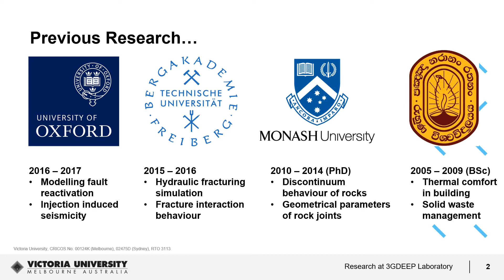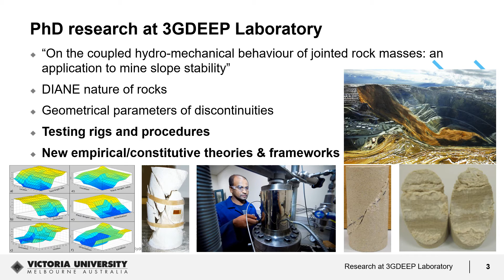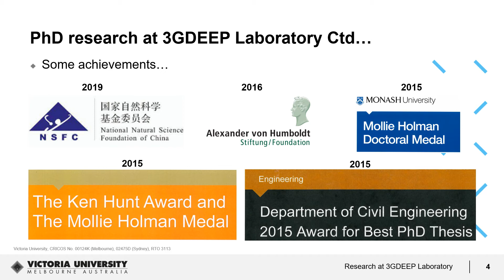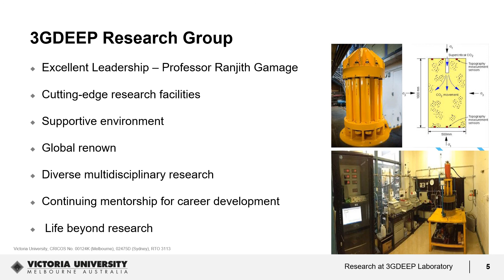Dr Wasantha, Senior Lecturer, Victoria University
Dr Wasantha, received his PhD under the supervision of Prof Ranjith Pathegama Gamage, is expert in Geomechanics and currently working as Senior Lecturer in Victoria University, Australia.